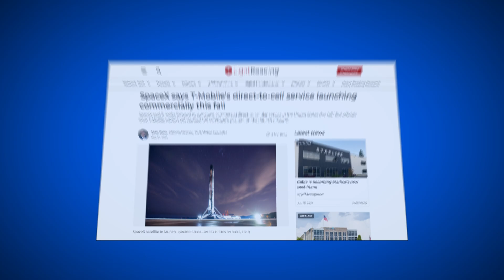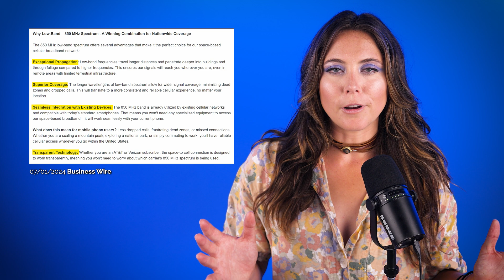Cell Phone Direct to Satellite | T-Mobile Space-X Rumors AND MORE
I'm breaking down all the upcoming and current direct cellphone to satellite options. Right now the biggest and easiest option from Apple. iPhone 14 and newer have access to the emergency SOS mode. SOS mode allows you to text emergency services, with calling upgrades coming soon. In the near future carriers themselves will support satellite connectivity. Verizon and AT&T are partnering with the same company, AST SpaceMobile, to get satellite cellphone connectivity off the ground, and T-Mobile is partnering with Starlink/Space-X... and Space-X says their direct to cellphone technology will be ready this fall, 2024 in SEPTEMBER.

0:00 Intro Satellite Direct to Cellphone
0:20 T-Mobile and Space-X Rumors
1:45 Verizon + AT&T Satellite Connectivity
2:15 850 Mghz Spectrum

Are you looking for more information on cell phone plans and deals? Check out our website, WhistleOut.com. We have a team of experts researching and updating cell phone plans, pricing, and deals every day so you can get the most up to date information. Below are some of our most popular guides to help you navigate your device and cellular network:

Verizon VS T-Mobile | Which Should You Choose?

Save Money, Here are the Best CHEAP Unlimited Cell Phone Plans

A FULL List of Verizon MVNOs - Verizon Service Without The Cost

And, ofcourse, we have to peddle our mailing list. We’ll send all the best deals straight to you with a cadence that isn’t annoying!

ABOUT WHISTLEOUT
At WhistleOut, our mission is to help you find a cell phone plan love (peep our logo!) We gather all the latest and best information from every carrier so we can be your one stop shop for information and signing up for plans. We are unbiased and want you to have the best connectivity possible for your lifestyle.